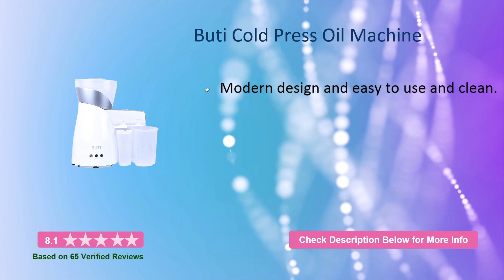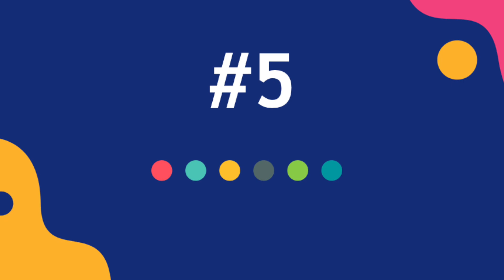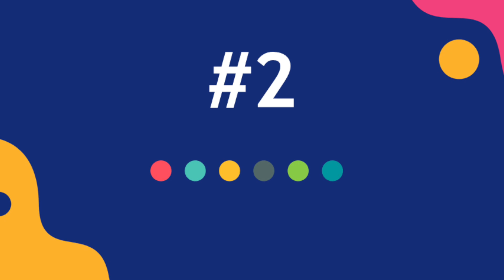✅ Top 6: Best Cold Press Oil Machines in India With Price | Detail Review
Here is the list of Best Cold Press Oil Machines in India with Price. Find below the product links.
✅ 1. EcoSmart Cold Press Oil Machine
✅ 2. Organic Oil Master Cold Press Oil Machine
✅ 3. Savaliya Industries Cold Press Oil Machine
✅ 4. Gorek Cold Press Oil Machine
✅ 5. Vishvas Cold Press Oil Machine
✅ 6. Buti Cold Press Oil Machine
We picked the top Cold Press Oil Machine for your daily needs. If you wish to buy them online at Flipkart or Amazon then you will get the best price.